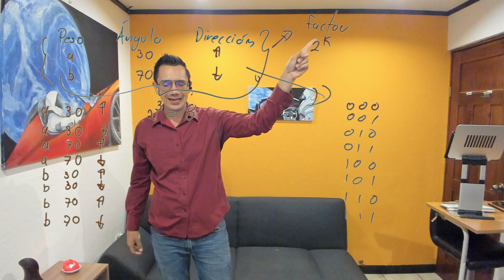Diseño de Experimentos S12 03 Consulta factores 2^k